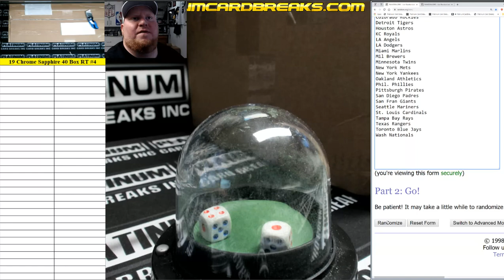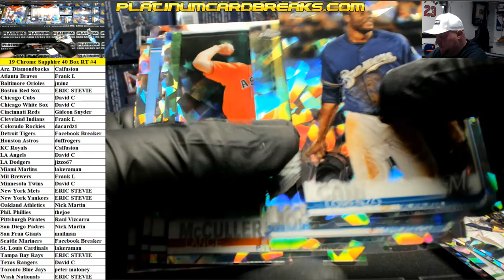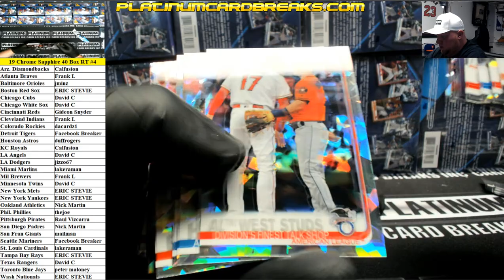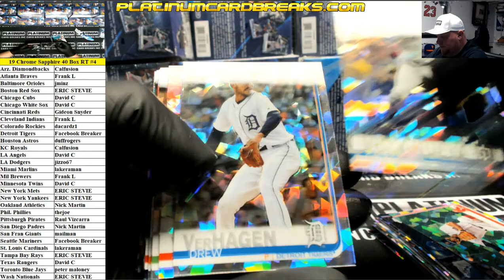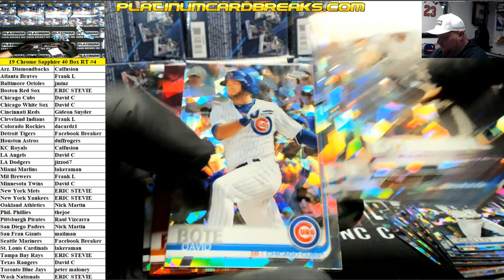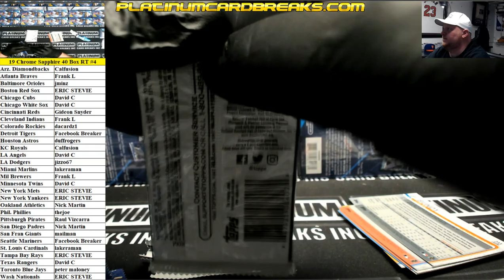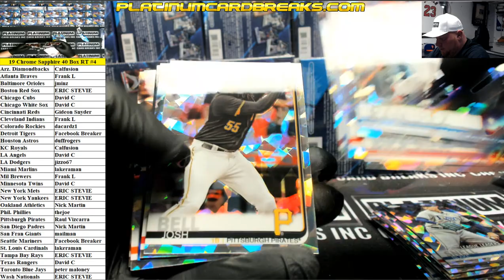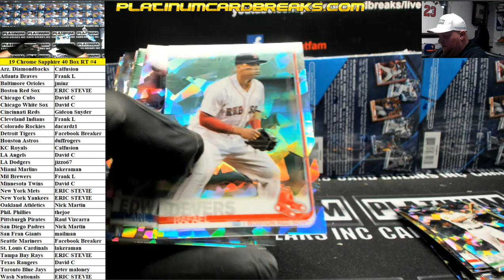2019 Topps Chrome Sapphire Edition Baseball 40 Box Carton Random Teams #4 Part 1 of 2